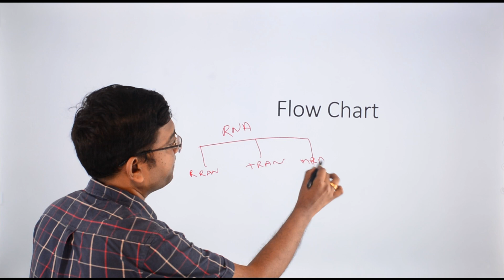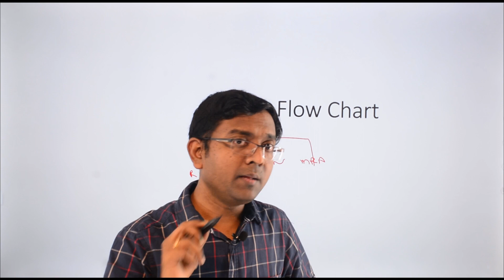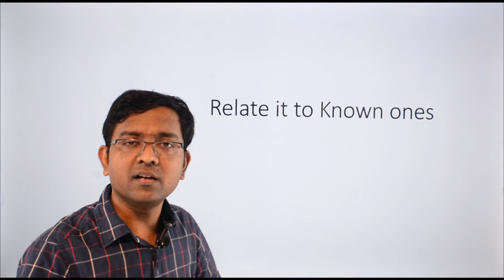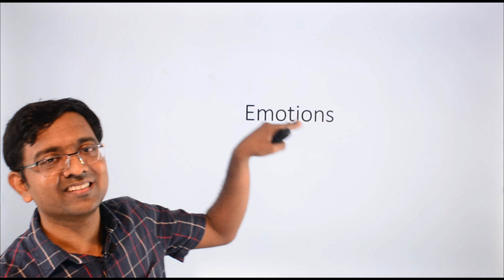How to Quickly Memorize Concepts ? I NEET I Dr Kunal Tatte (KT)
Friends in this tutorial lets talk about how to memories important concepts.I have shared most useful tips of memorizing concepts.